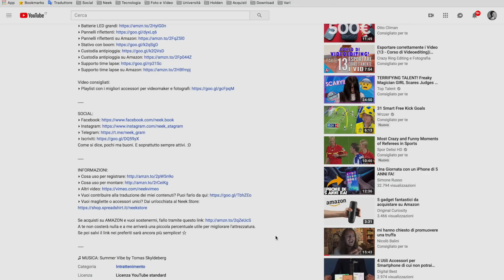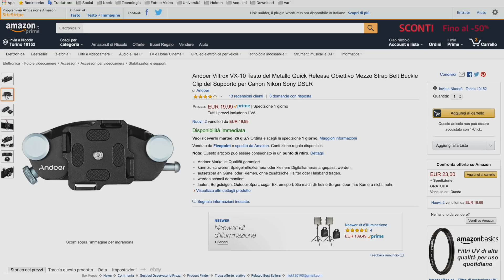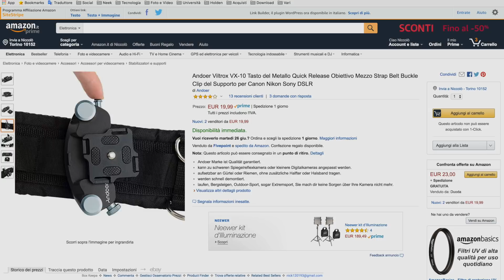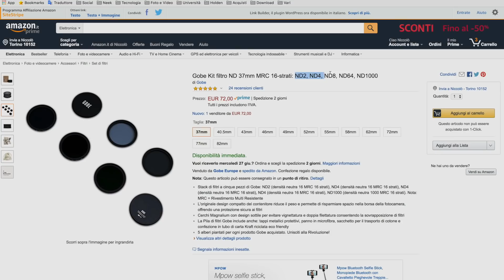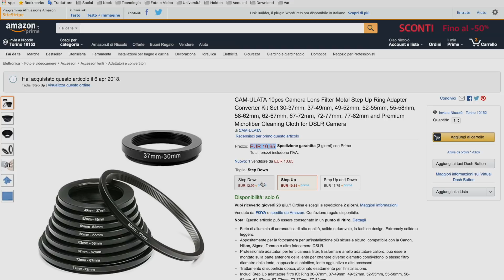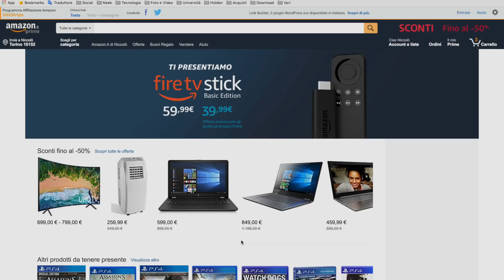4 NUOVI ACCESSORI FONDAMENTALI SOTTO I 20€ PER FOTOGRAFI E VIDEOMAKER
Quattro accessori molto economici che ogni videomaker, fotografo o aspirante tale dovrebbe avere!

▸ Impugnatura Movo
▸ Morsetto Fomito per spalline zaino
▸ Morsetto Andoer per spalline zaino
▸ Filtro Smardy ND2-ND400
▸ Adattatore Cam-Ulata per filtri

Come si dice, pochi ma buoni. E soprattutto sempre attivi. :D

INFORMAZIONI:
▸ Cosa uso per registrare
▸ Cosa uso per montare
▸ Vuoi contribuire alla traduzione dei miei contenuti? Puoi farlo da qui

Se acquisti su AMAZON e vuoi sostenermi, fallo tramite questo